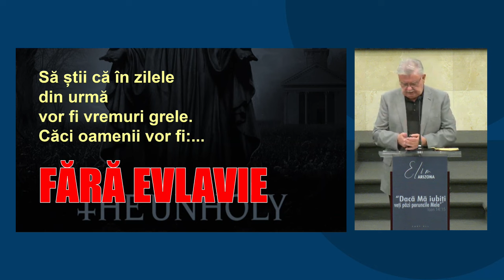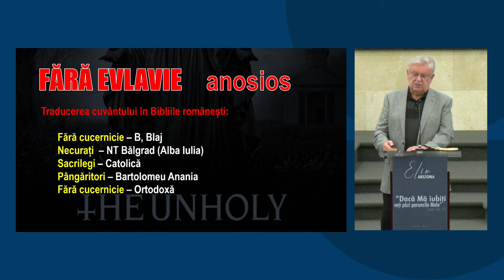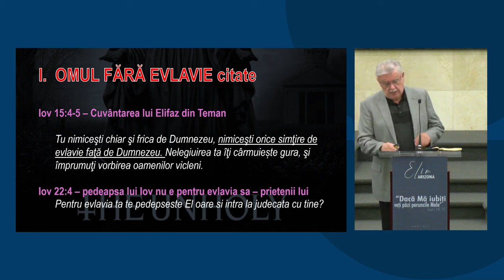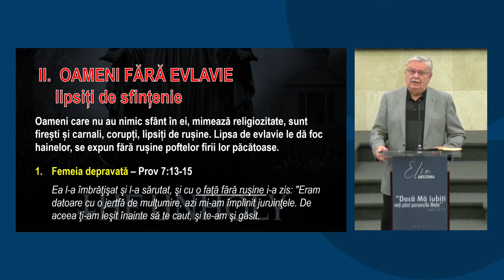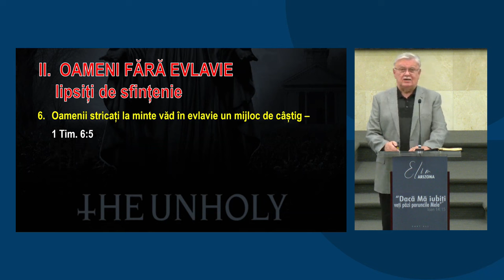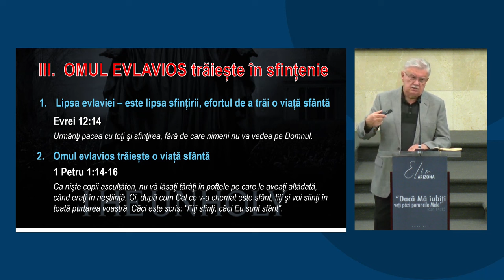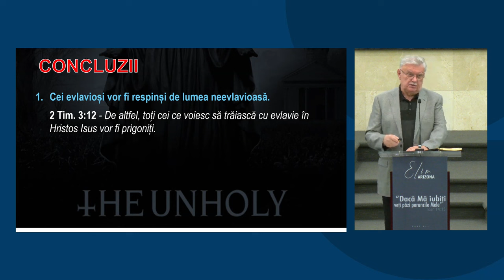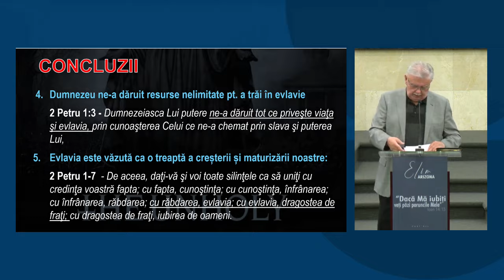Petru Lascău - În zilele din urmă oamenii vor fi FĂRĂ EVLAVIE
Biserica Elim Arizona - mesaj din seria de predici "Oamenii sfârșitului", rostit de pastorul Petru Lascău, în data de 21 martie 2024. Predici pentru vremuri grele